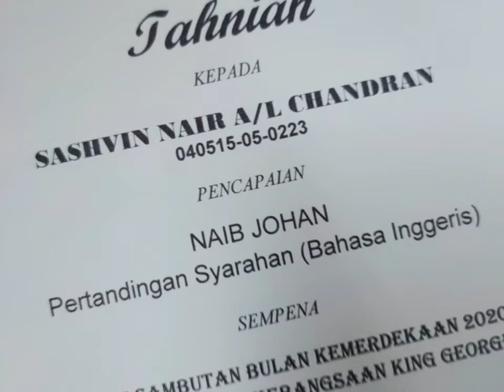Merdeka Month Celebration 2020- Public - Speaking Contest (Prize-Giving Ceremony)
This is the prize giving ceremony for the public- speaking contest held during Merdeka Month Celebration 2020 in SMK King George V.